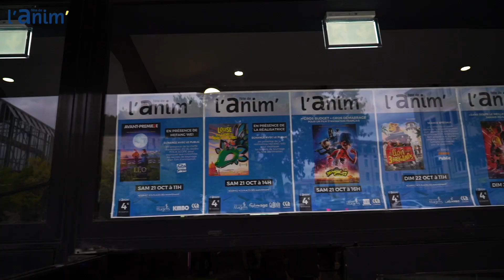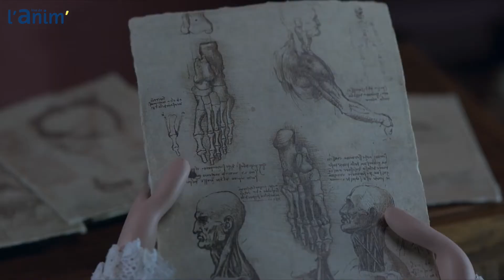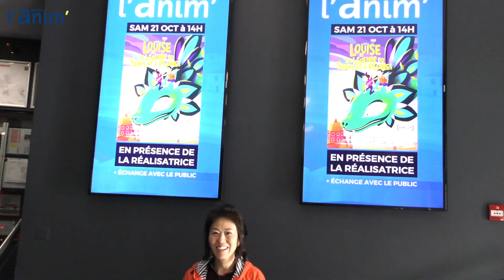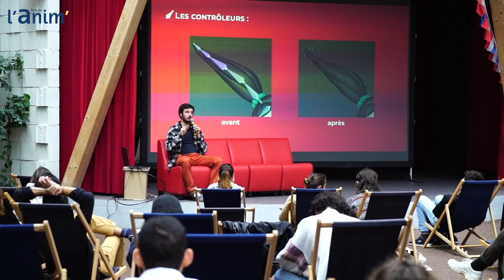Retour en images sur la Fête de l'anim' 2023 à Angoulême. Une production Magelis - Victoria Studio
Avant-premières, projections publiques évènementielles, ateliers, masterclass,… la Fête de l’Anim’ s'est déroulée du 19 au 22 octobre 2023 dans plusieurs lieux partenaires d’Angoulême : CGR Cinémas, Cité internationale de la bande dessinée et de l’image, Cnam-Enjmin….
Cette opération a été organisée par Magelis dans le cadre de la Fête du cinéma d’animation, et en partenariat avec l’AFCA, Association Française du Cinéma d’Animation, du collectif Sapin Sympa pour One-Shot et de l'association Prenez du Relief pour le FINECAA, le nouveau Festival International des Nouvelles Expressions du Cinéma d'Animation d'Angoulême.